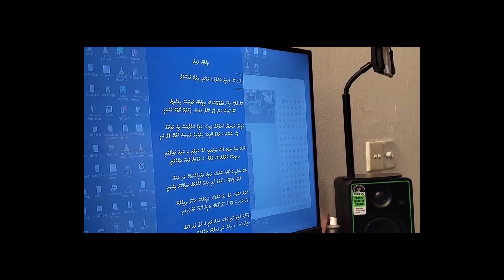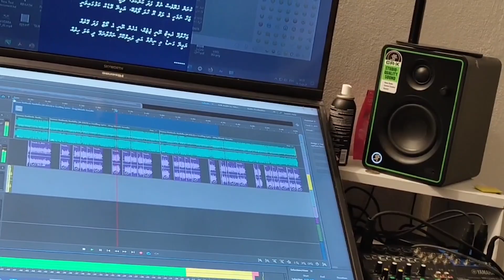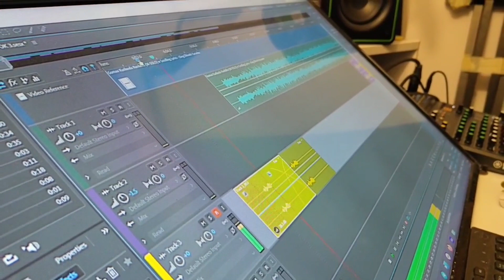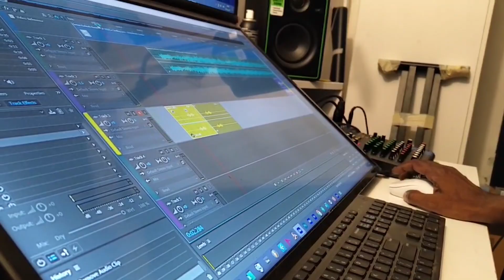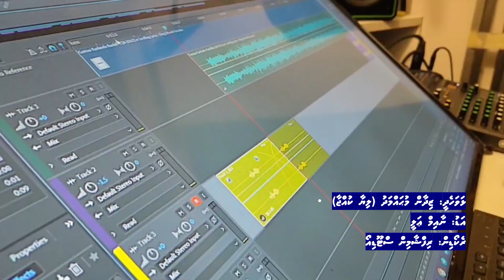Moosumee Lava - Govaa Aadheys - TIKTOK LIVE SONG - Naaim Ali II Zidhan Mohamed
Lyrics: Zidhan Mohamed
Vocal: Naaim Ali